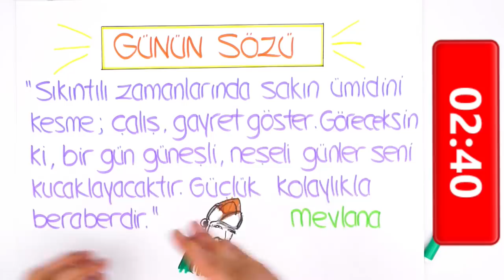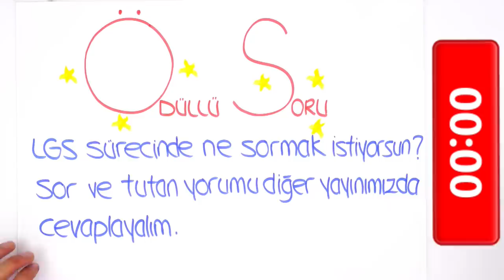LGS'ye Son 111 Gün | Matematik Netleri